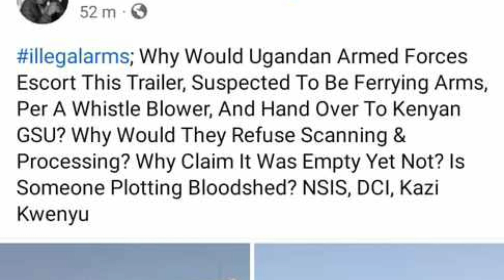Busia Border already lorry imeachiliwa inaleta weapons Nairobi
The trailer is said to have been loaded with weapons that the government has acquired from uganda